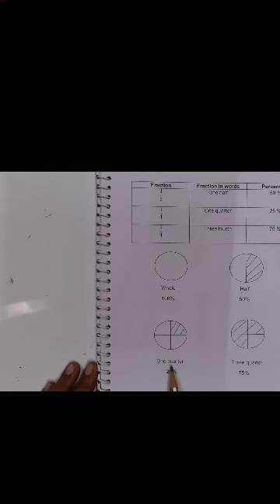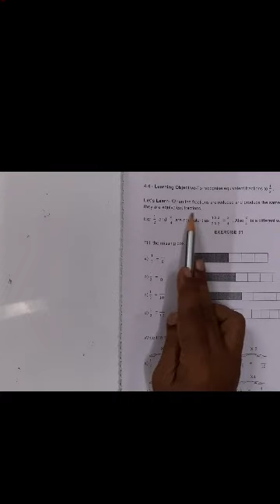Grade3 Maths 16.10.20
Fractions
Percentage for a fraction
Equivalent fraction
Fraction on number line